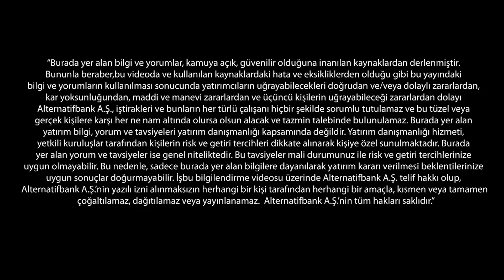23 Eylül 2019 | Alternatif Bank'la Piyasa Gündemi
Alternatif Bank ile ilgili gelişmeleri takip etmek için bizi Linkedln hesabımızdan takip edebilirsiniz.
Haberler ve tüm yenilikler için Facebook Twitter Instagram hesaplarımızı da takipte kalın!